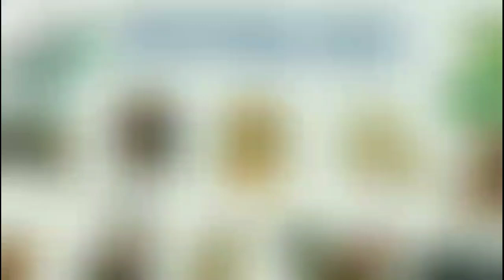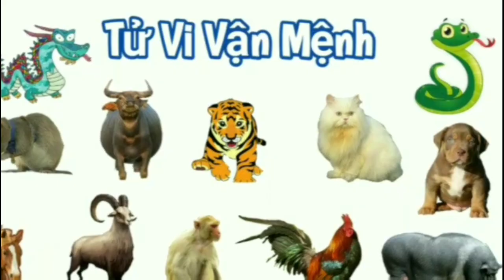Tử Vi Tháng 08/2024 Âm Lịch của 12 Con Giáp - Tháng Quý Dậu